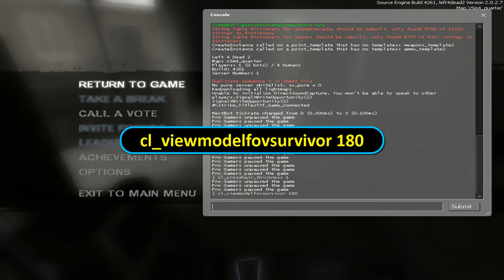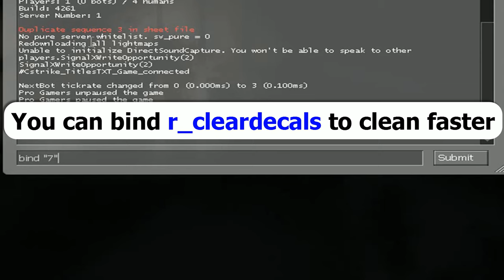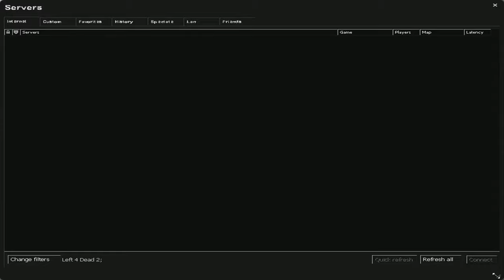Left 4 Dead 2 Useful Console Commands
Want to know L4D2 commands for better gameplay. This tutorial shows useful console commands for Left 4 Dead 2. These console commands will also work on VAC secured server. You can use these commands without enabling cheats (sv_cheats 1).

╣ More L4D2 videos ╠